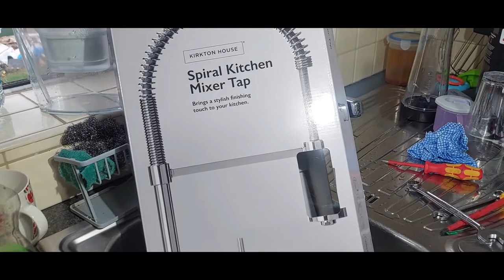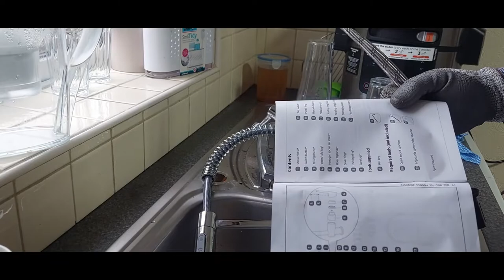How to replace your old kitchen tap for a modern Kitchen Mixer tap DIY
Kirton House Spiral Kitchen Mixer Tap from Aldi Supermarket costs just £40.
How to replace your old kitchen tap with a modern Mixer tap that I bought from Aldi Supermarket